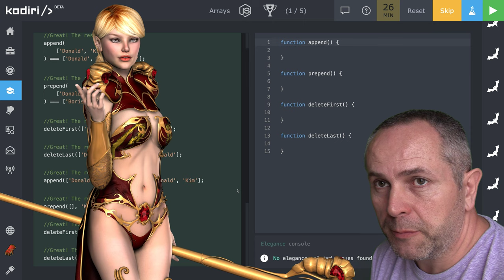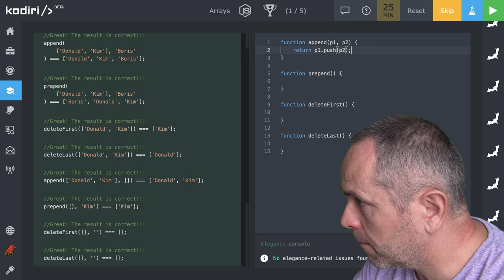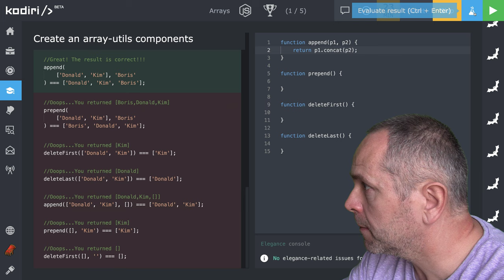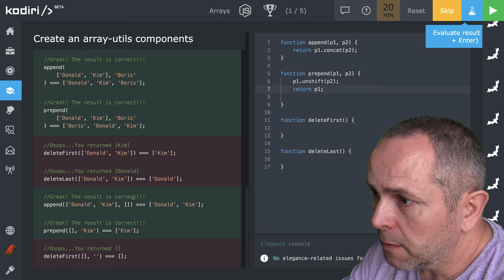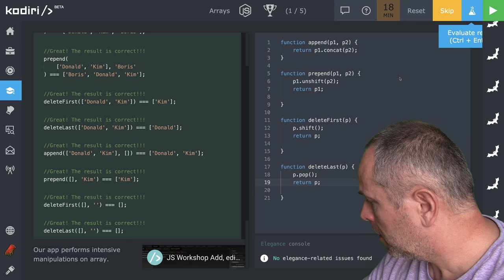🧩 1185 [__] Pridaj prvok na začiatok alebo koniec poľa, vymaž prvok - JavaScript - Kodiri slovensky